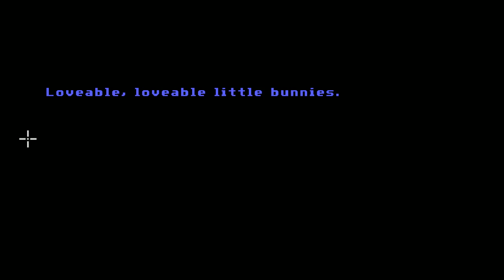Full Throttle Remastered | Let's Play Ep.5 | Evel Intentions [Wretch Plays]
Let's play Full Throttle Remastered!  Ben finds his way into the ominous Cavefish lair and must escape with the ramp so he can attempt the dangerous gorge jump to continue searching for Mo.